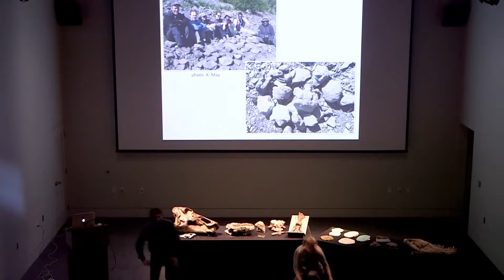Arctic Dinosaurs - 100 Years 100 Seconds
A brief history of the discoveries of Arctic dinosaurs in Alaska by the University of Alaska Museum of the North scientists.